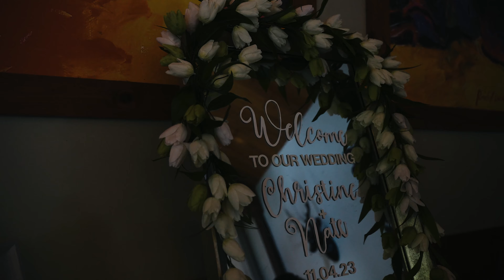CHRISTINE & NATE | A Dream Wedding at LongshadowRanch Winery Unforgettable Moments and StunningViews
for more info please txt to my number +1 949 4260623
Film By Amirreza Akbari - Astiyazh Salimitari

Step into a world of enchantment as we take you behind the scenes of a magical wedding celebration at Longshadow Ranch Winery. Nestled amidst the picturesque vineyards, this video captures the essence of love, joy, and unforgettable moments that unfolded during a wedding party at the renowned winery. From the breathtaking views of rolling hills and lush grapevines to the intimate details of the ceremony and reception, join us on a journey filled with romance and celebration. Longshadow Ranch Winery becomes the perfect backdrop for a dream wedding, where every sip of wine and every dance step is a toast to the union of two hearts. Immerse yourself in the charm and elegance of this extraordinary event, where love and laughter intertwine with the beauty of the winery's rustic surroundings.